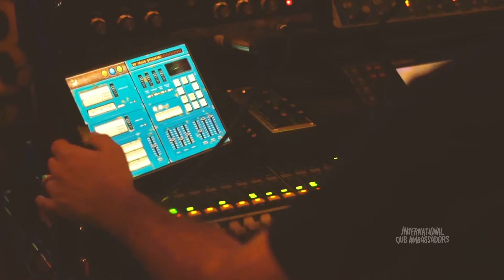International Dub Ambassadors meet Gomba Jahbari - Wachie Man (Live @ El Charro 9/17/16)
IDA meets Gomba Jahbari - Wachie Man
Filmed live @ El Charro, San Juan, PR, on September 17, 2016. Video by: BBO Presentation / Camera: Ramón Andino Rodríguez & Edgar Cruz Robles.